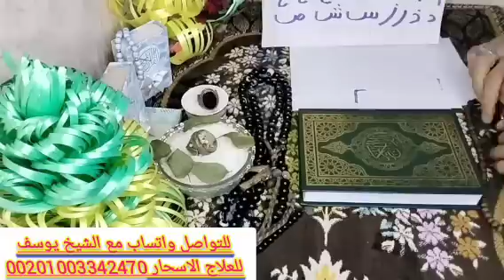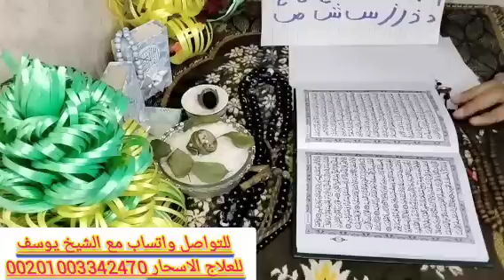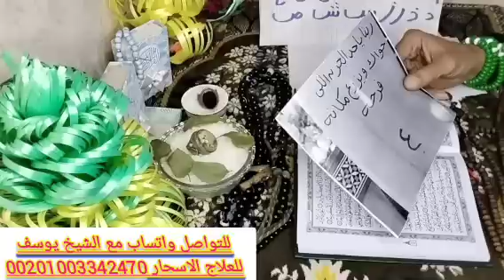برج الدلو 💞 اقوى استخاره عامه تفصيليه بالقران الكريم 📿 جيلك فرحه وتظبيط أمور وشراء منزل ونصرة على من